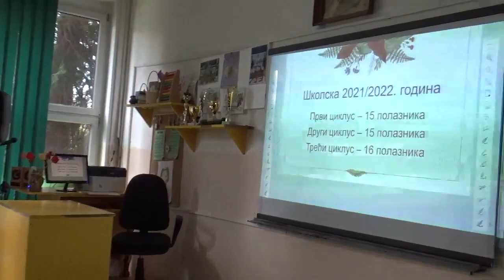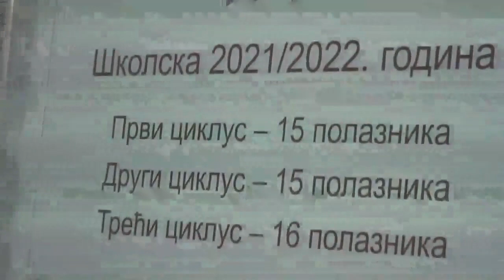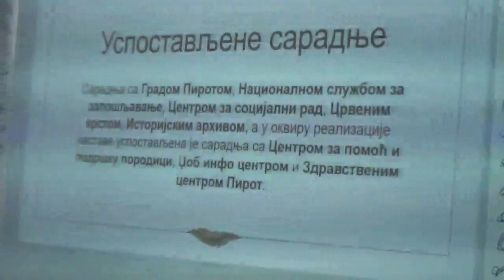Okrugli sto, uvodno obraćanje OŠ "Dušan Radović", funkcionalno obrazovnje odraslih (3), 04.04.2024